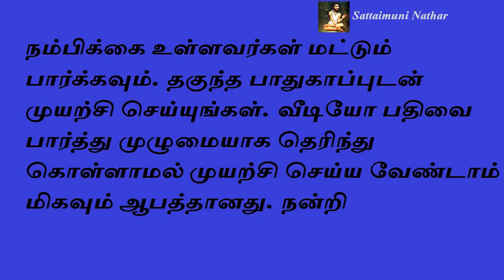மகர ராசியில் பிறந்தவர்கள் மட்டும் பார்க்கவும் | Sattaimuni Nathar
Channel Link